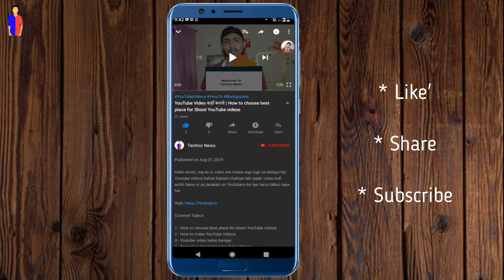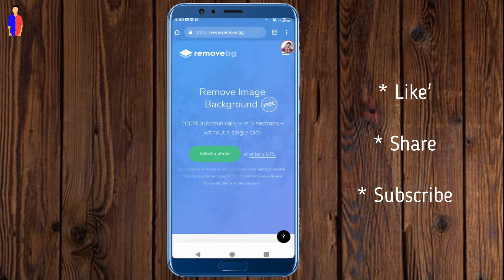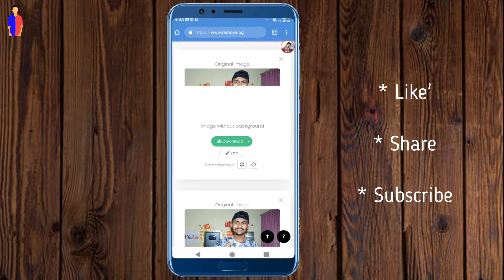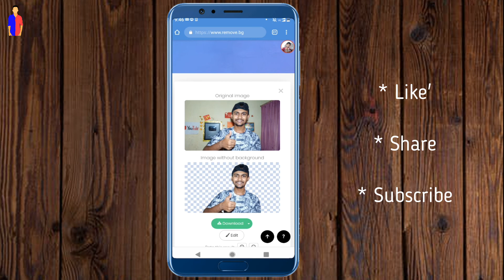How to Remove Image Background Online in 10 second | Photo Ka Background Kaise Nikale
Hello Dosto, Aaj is video me Maine sikhaya hai ki How to remove Image background in 10 second yani ki Aap keval 10 second ke andar image ke background ko nikal sakte hai. Remove Photo Background karne ke liye apko kya karna hai vo saari janakari maine aaj ke is video me di hai or jo Youtuber hai unke liye video kafi helpful hai kyonki Agar Vo Youtube videos ke liye Thumbnail banate hai to vo Thumbnail me apni Edit ki photo ko use kar sakte hai

Covered Topics

1. How to Remove Image Background
2. Remove Photo Background
3. Remove Image Background Online
4. Photo ke background ko kaise hataye
5. Photo ke background ko nikal ne ka tarika

My Older Videos...